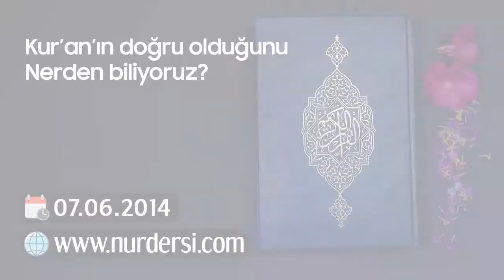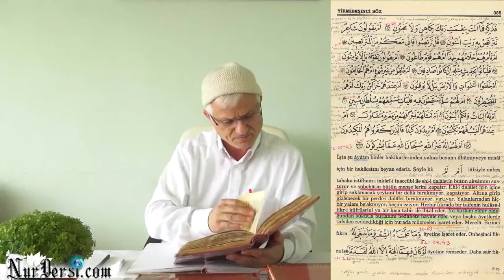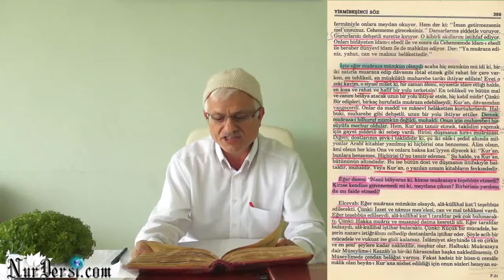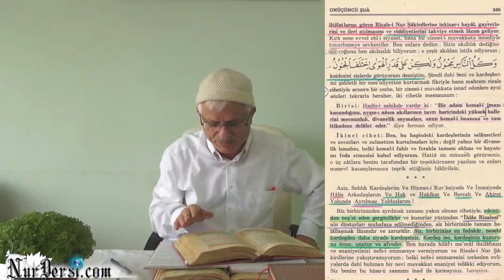Kur'an'ın doğruluğunu ispatlayan bir kısım deliller - 1